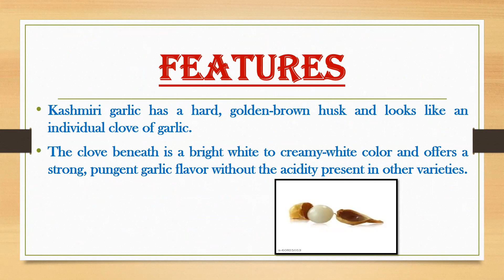EPISODE 35 - KASHMIRI GARLIC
Watch out this space for more facts about food and nutrition.